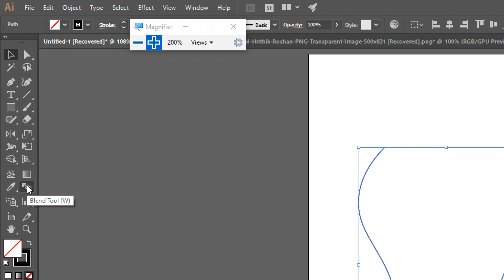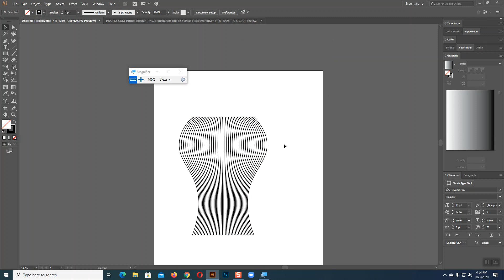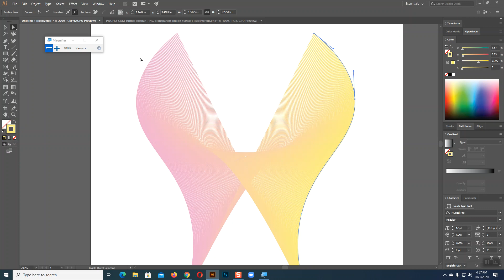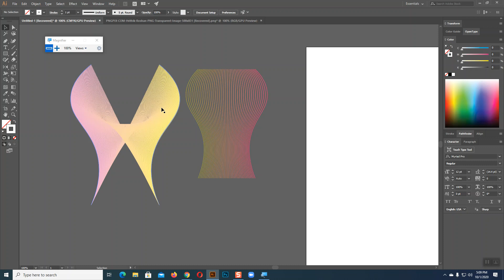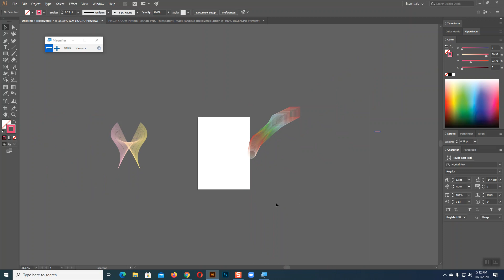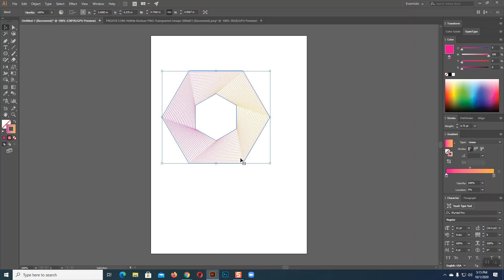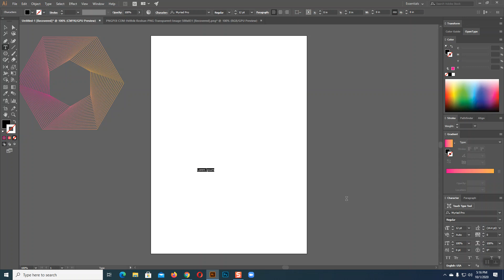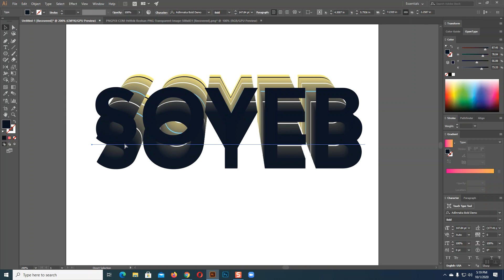NIL 04,Class 26 How to magiz wand tool & blend tool work in Illustrator